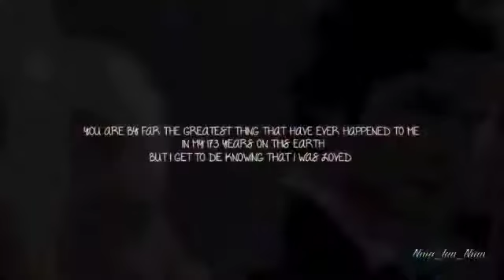Damon & Elena -I love you Elena-